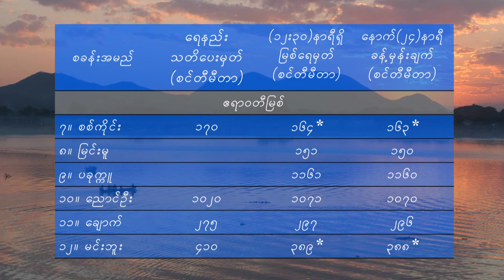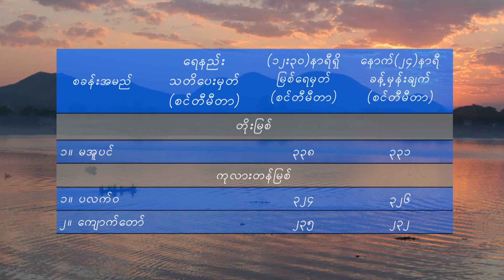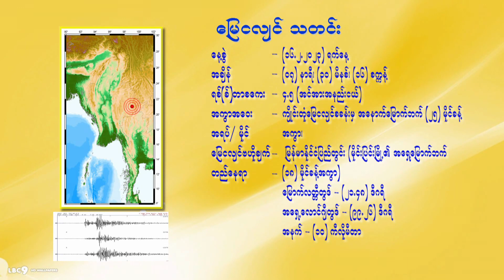วอนหลวงพ่อรวย - มนต์แคน แก่นคูน (เวอร์ชั่น อลิสา วิเศษสิงห์)